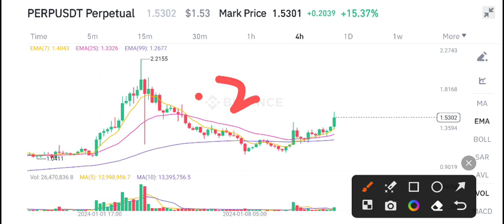Perpetual Protocol Price Prediction! PERP News Today